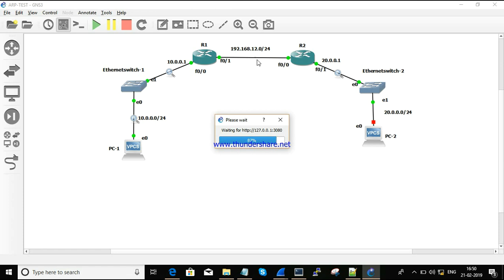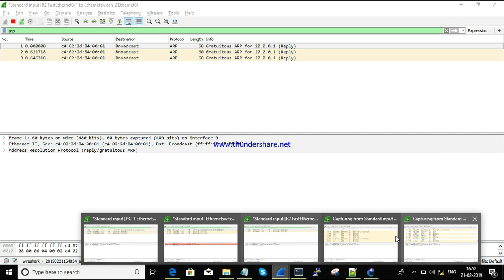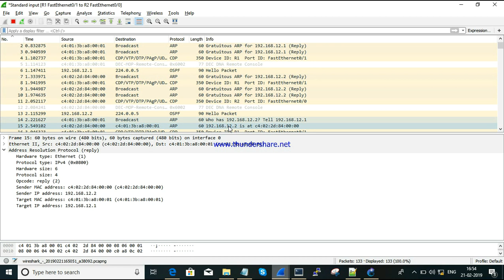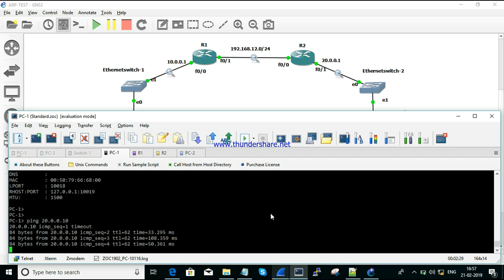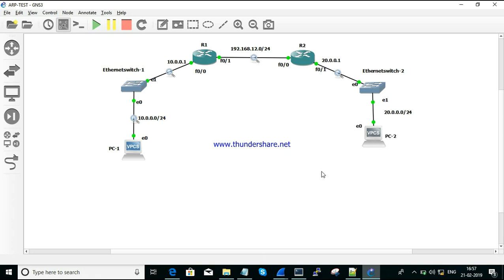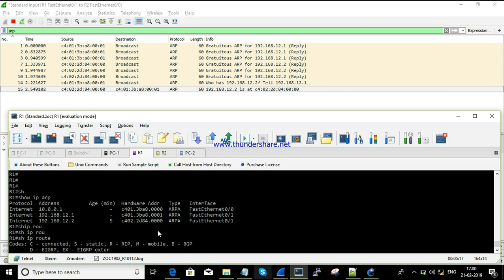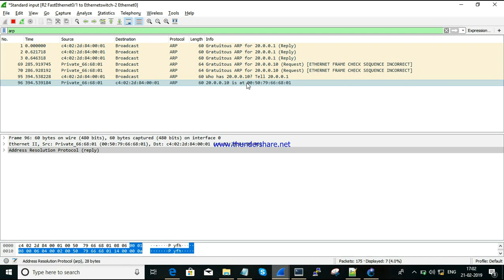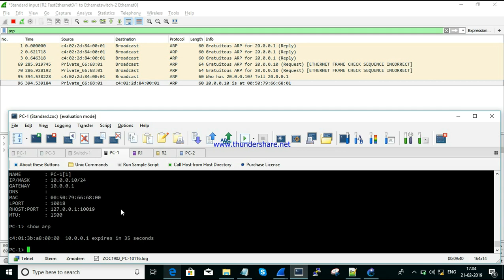How ARP works between different segments || Wireshark || [TAMIL]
This session is about, how ARP works between two different segments.